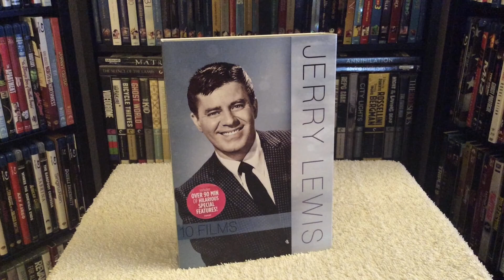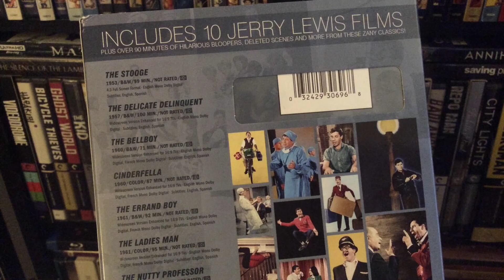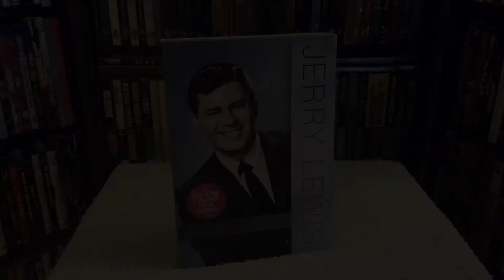Jerry Lewis 10 Film Collection DVD REVIEW + Unboxing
Unboxing and reviewing the Jerry Lewis 10 Film DVD Collection.

Relive some of the greatest film moments from comedy legend and Hollywood icon Jerry Lewis with the new JERRY LEWIS 10 FILM COLLECTION.

Celebrated for his remarkable range of characters, outlandish antics, and uninhibited physicality, Jerry Lewis’ work continues to delight audiences around the world and inspire new generations of comedians.

Featuring 10 of Lewis’ most beloved comedies, the JERRY LEWIS 10 FILM COLLECTION is headlined by 1963’s enduring classic The Nutty Professor, which celebrates its 55th anniversary this year.  Considered by many to be Lewis’ finest and most memorable film, The Nutty Professor was included on the American Film Institute’s list of the 100 funniest American films of all time and was selected for preservation in the U.S. National Film Registry by the Library of Congress in 2004.

The 10-DVD set includes the following:

The Stooge (1951)—Features one of Lewis’ earliest pairings with Dean Martin as a musical-comedy duo

The Delicate Delinquent (1956)—A “teenage terror” is recruited for the Police Academy

The Bellboy (1960)—Lewis plays a friendly but clumsy bellboy in this slapstick classic

Cinderfella (1960)—Lewis’ take on the classic Cinderella story

The Errand Boy (1961)—Paramount enlists a bumbling Lewis to spy on their productions in this hilarious film studio comedy

The Ladies Man (1961)—A girl-shy man finds work in a women-only hotel with uproarious results

The Nutty Professor (1963)—A socially awkward professor invents a serum that turns him into the handsome but obnoxious Buddy Love

The Disorderly Orderly (1964)—Lewis wreaks havoc in a private rest home

The Patsy (1964)—Lewis directs and stars as a novice recruited to replace a big-time comedian

The Family Jewels (1965)—Lewis directs and plays seven distinct roles in this family inheritance farce